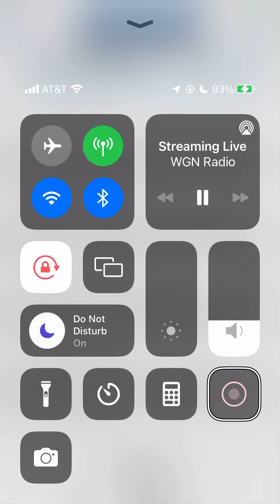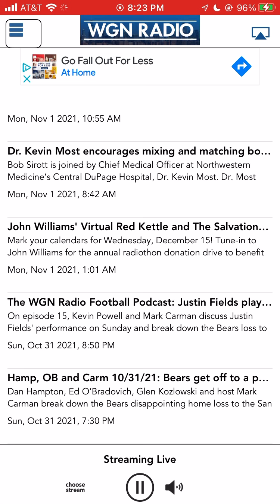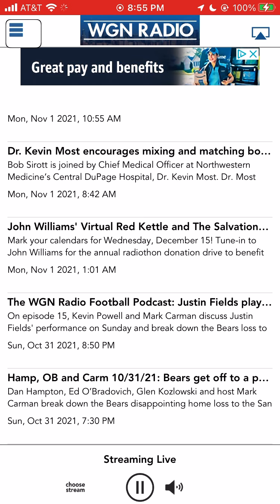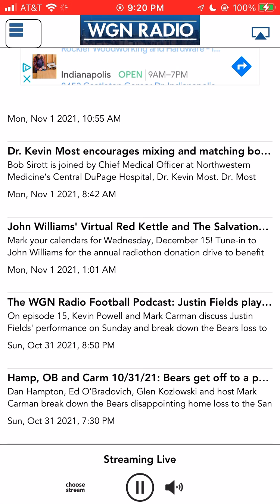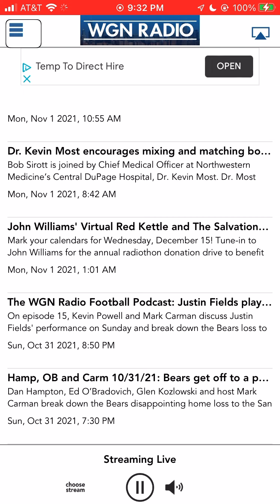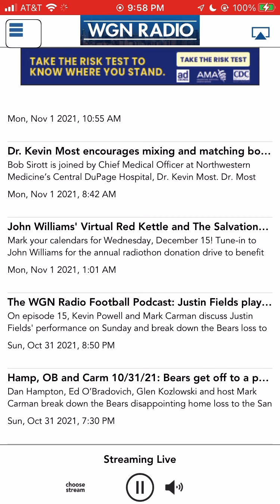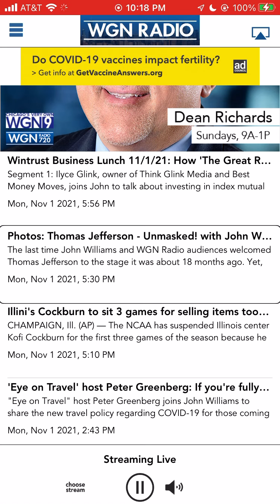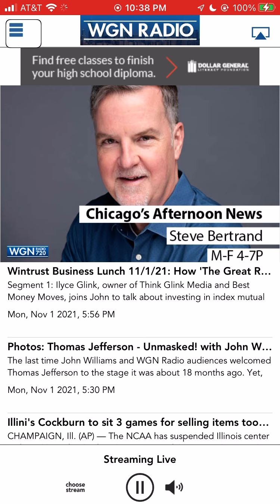This is Patrick Kane it’s night, Chicago Blackhawks versus Ottawa Senators￼